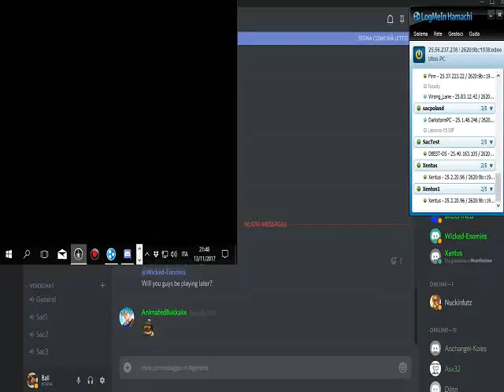Sacrifice 1v1 Match#6 Pyro (Warp) vs Stratos (Enomiss) 2017 11 12